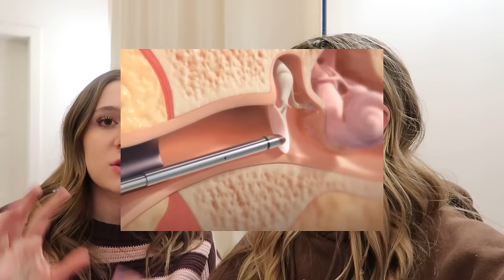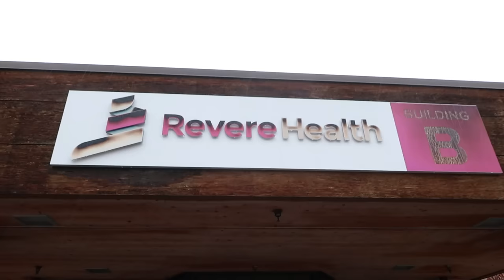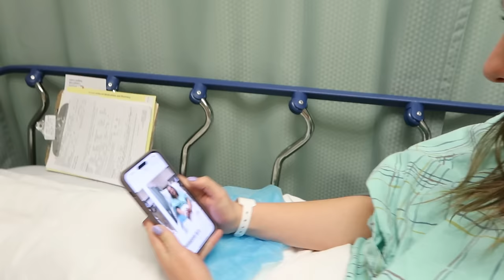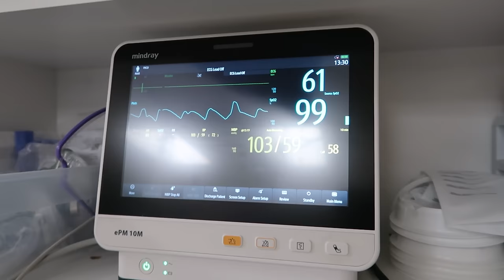MY DAUGHTER GETS SURGERY.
Taylor got ear tube surgery and this video gives you all the details!
Here is a link to dr. Heras's website. (I spelled it wrong in the video.) She'sa great ENT if you're in Utah and are looking for a good one

Also, we design swimsuits!!